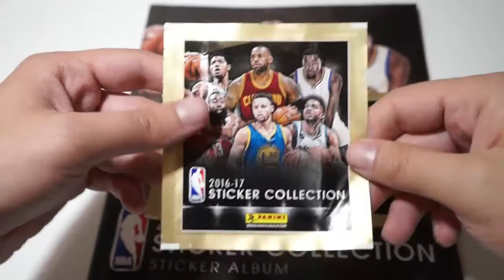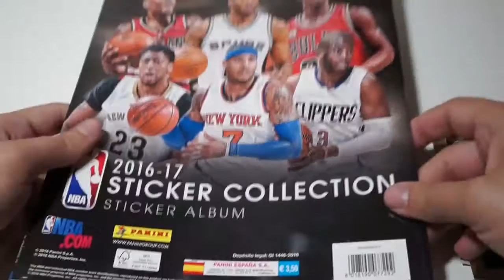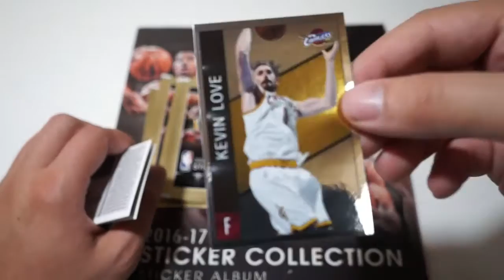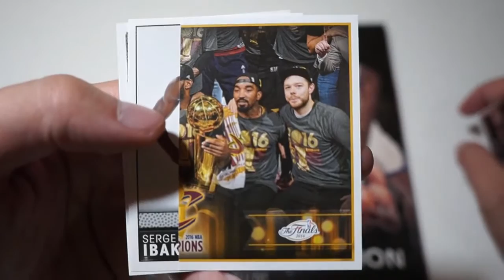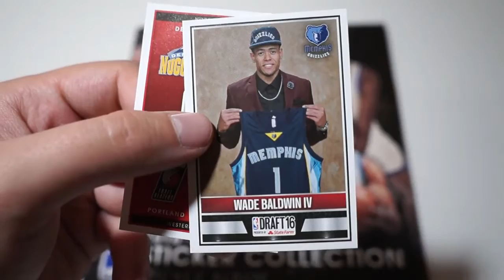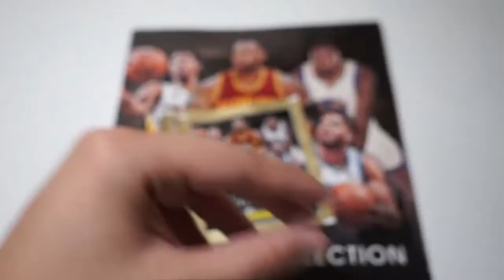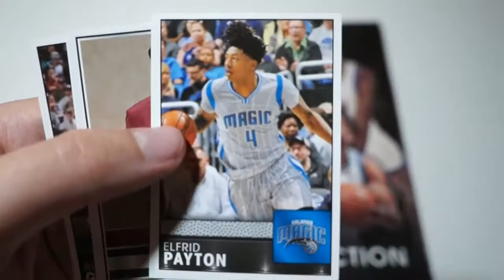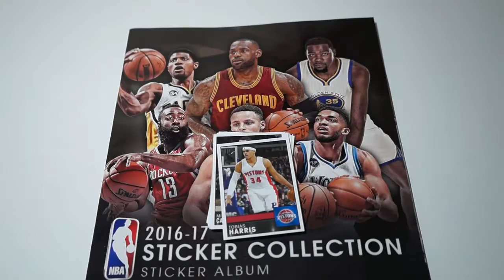POR FIN! CROMOS PANINI STICKERS NBA 2016/2017